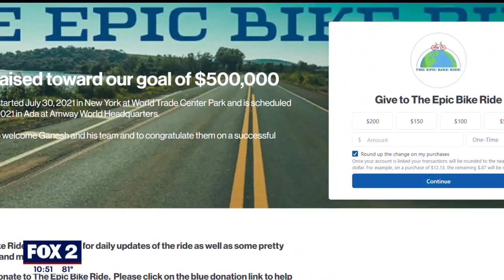The Epic Bike Ride - On His Way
Ganesh was interviewed by Fox 2 Detroit as he is on his way from New York to Grand Rapids to raise money and awareness for Easterseals Michigan's Autism Services.